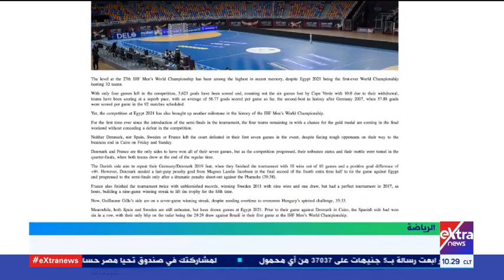غرفة الأخبار| إشادات عربية ودولية بالتنظيم المصري لمونديال اليد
31 يناير 2021